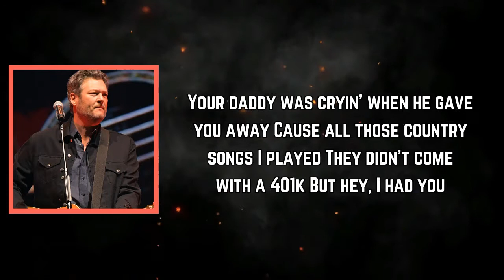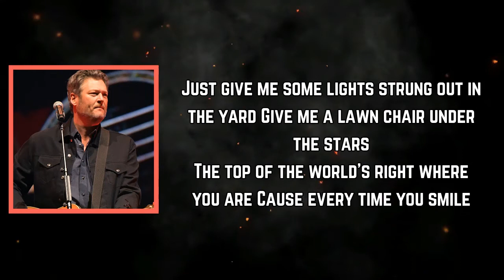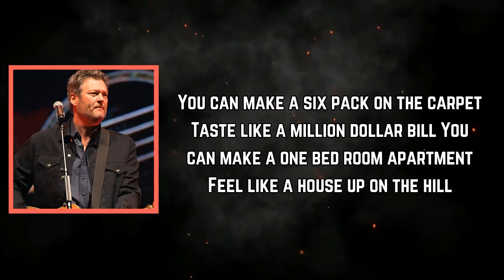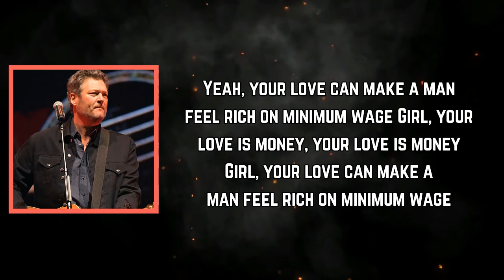Blake Shelton - Minimum Wage (Lyrics)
Minimum Wage Lyrics:

[Verse 1]
Yeah, I met you 'fore anyone knew my name
Playin' for pennies on the dive bar stage
Split an all-star special on our first date in a Waffle House booth
Your daddy was cryin' when he gave you away
'Cause all those country songs I played
They didn't come with a 401k
But hey, I had you

[Chorus]
You can make a six pack on the carpet
Taste like a million dollar bill
You can make a one bed room apartment
Feel like a house up on the hill
You can make my truck out in the driveway
Roll like a cleaned up Cadillac
Girl, lookin' at you lookin' at me that way
Can make a man feel rich on minimum wage

[Post-Chorus]
Girl, your love is money, your love is money
Yeah, your love can make a man feel rich on minimum wage

[Verse 2]
You can give me a tab that's always open
Or give me a yacht parked out in the ocean
But all that keepin' up with the Jones'
It just ain't my style
Just give me some lights strung out in the yard
Give me a lawn chair under the stars
The top of the world's right where you are
'Cause every time you smile

[Instrumental]

[Post-Chorus]
Girl, your love can make a man feel rich on minimum wage